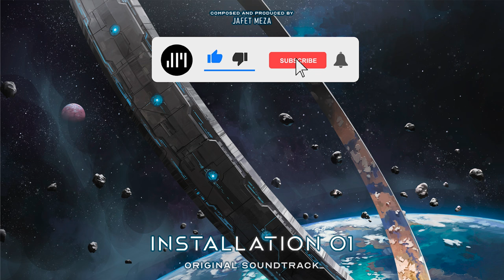Installation 01 OST - Sacred Rings - 2024 ReMaster (Halo Fan Game)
Mixed and Mastered by Michael "The Chad" Yang